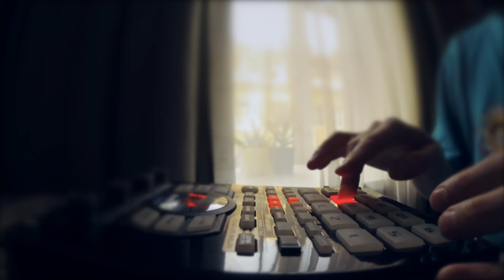DmiBeats • Invisible World (SP-404)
Jazzy hip-hop lo-fi joint on Roland SP-404.
Recorded on Zoom Q2n.